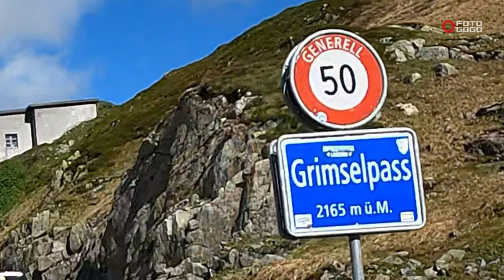BMW R1200RT_22/006 - Trio Classico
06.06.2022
GoPro
Canon EOS
BMW R1200RT

Arth - Flüelen - Göschenen - Realp - Gletsch - Innertkirchen - Wassen - Flüelen - Arth  (225 km)

Денес, последниот ден од одморот, одвоив неколку саати за едно мало возење.
Класичната патека преку три превои, Фурка, Гримсел и Сустен е секоја година во возниот календар. Оваа година и ако доста рано, снег скоро и да не сретнав. Не родна година!
Голем плус беше, што од дома тргнав во 06:30, па до Гримсел скоро и да немаше сообраќај.
“Новиот“ мотоцикл направи убав мерак. Не само што е по удобен, туку и побрзо може човек да го движи. Не, не дека е нешто брахиално, ама одличните кочници ти даваат доволно сигурност да се опуштиш... (се надевам некој скриен чичко милицај не ме слика со радарот 😊 )

Heute, an meinem letzten Urlaubstag, habe ich mir ein paar Stunden Zeit für eine kleine Moto tour genommen.
Die Klassiker Fourka, Grimsel und Susten stehen jedes Jahr im Kalender. In diesem Jahr und wenn schon ziemlich früh, habe ich fast keinen Schnee getroffen. Es ist ein ertragsarme Winter gewesen!
Schönste war dass ich um 06:30 von zu Hause losfuhr, bis Grimsel Passhöhe war fast kein Verkehr auf die Strasse.
Das "neue" Motorrad hat Freude gemacht. Es ist nicht nur bequemer, sondern lässt sich auch schneller bewegen. Nein, nicht dass es Brachiales ist, aber die tollen Bremsen geben einem genug Selbstvertrauen um sich zu entspannen… (ich hoffe nicht, dass irgendein versteckter Onkel Polizist ein Foto von mir mit dem Radar gemacht hat😊)